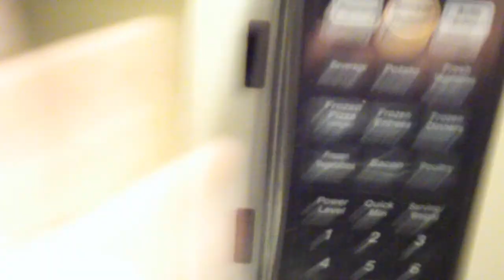Good Idea or Bad Idea Show: Putting Mentos in a microwave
we used wild berry mentos and put them  in the microwave for 1MINUTE and 30 seconds. WARNING: will at first smell good, BUT then it smells like dump. Do this with no parents in the house.